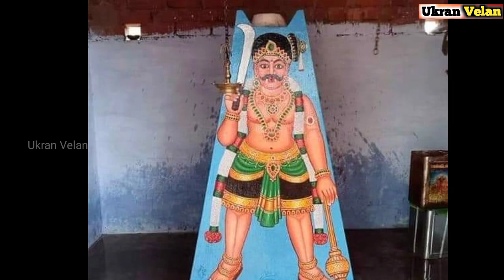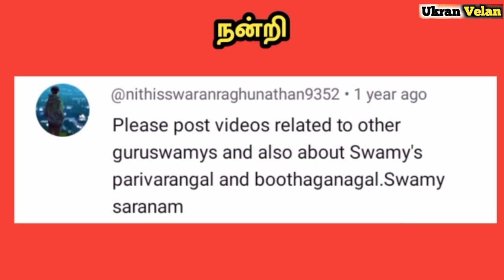ஐயப்ப அவதாரம் எடுத்த மஹாசாஸ்தாவின் ஆண் & பெண் பரிவார தெய்வங்கள் யார்? | Ayyappa Sastha Parivarangal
ஐயப்ப அவதாரம் எடுத்த மஹாசாஸ்தாவின் பரிவார தேவதைகள் பற்றிய தகவல்கள் | Ayyappa Sastha Parivarangal